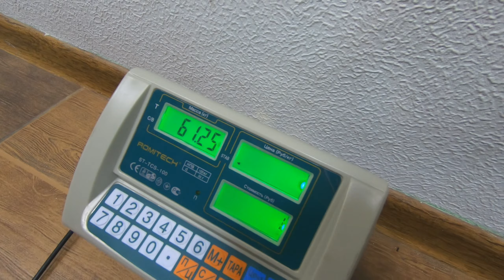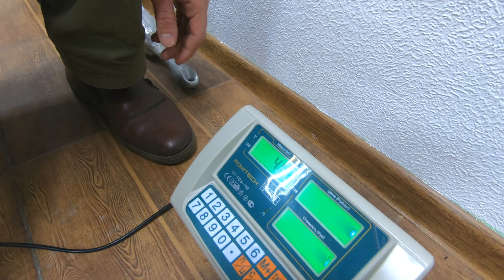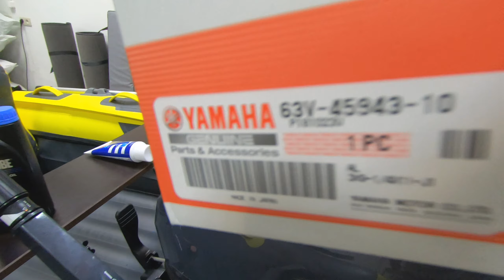Лодка ПВХ Риф Скат 370 + Тент Комби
Купить лодку Риф Скат 370 НДНД с бесплатной доставкой, по выгодной цене или с подарками по тел.